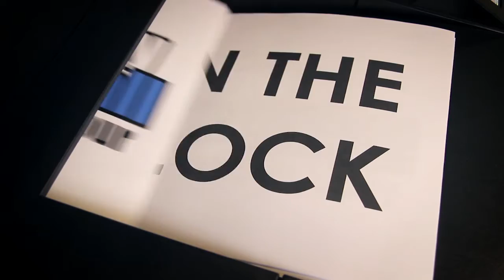Episode 1.07: "Lego Men Pt. 1"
Mike and Pete settle the DeVante Parker vs. Amari Cooper debate once and for all...with lego men...in a conference room.

Huge thanks to Jeremiah Jordan and Clyde Media Productions for producing, directing, and editing these videos.

Our *2015 DRAFT GUIDE* is here! 229 blurbs. Rankings. Contrarian advice.

Thanks to IlluminizeMindz for the sweet intro & outro music.